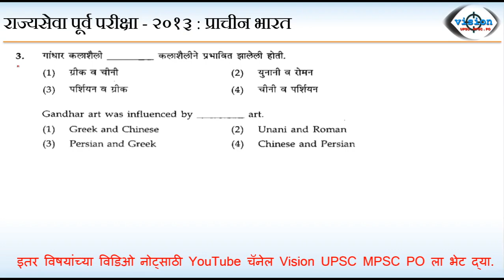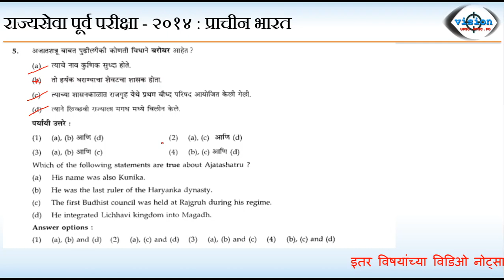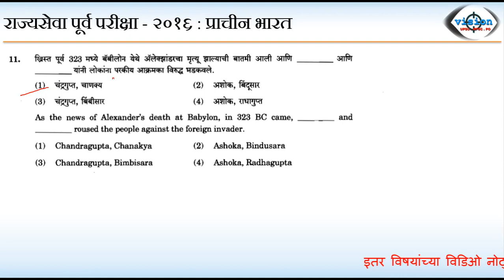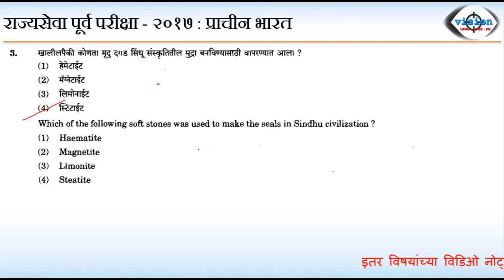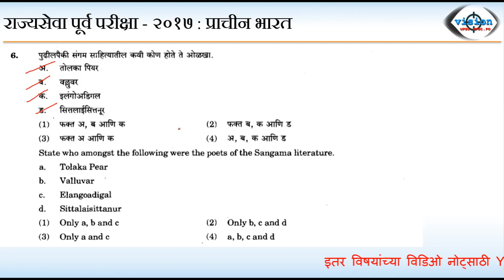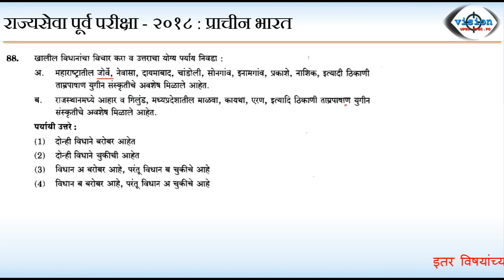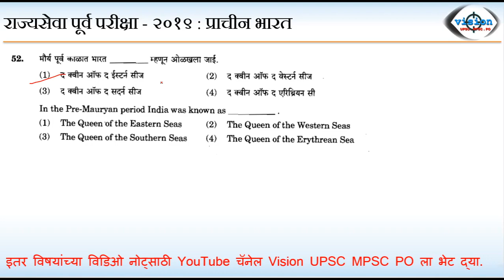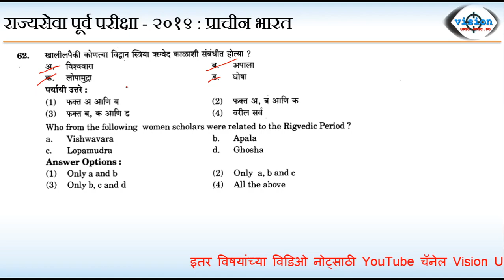MPSC Prelims प्राचीन भारताचा इतिहास : आयोगाने विचारलेले प्रश्न (2013 to 2019)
प्राचीन भारताचा इतिहास या घटकावर  २०१३ ते २०१९ पर्यंत आयोगाने विचारण्यात आलेले प्रश्न, उत्तरे स्पष्टीकरणासह देण्यात आलेली आहेत.

MPSC Prelims Ancient Indian History previous year questions and answers : In this video the detailed discussion on questions asked in mpsc prelims pertaining to ancient Indian history topic is conducted.